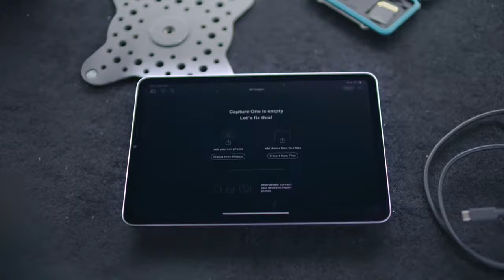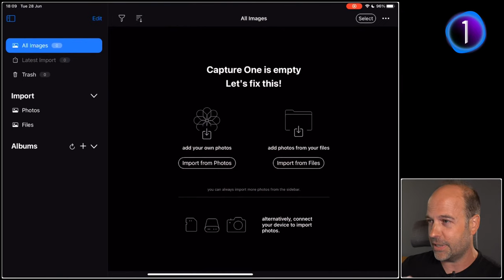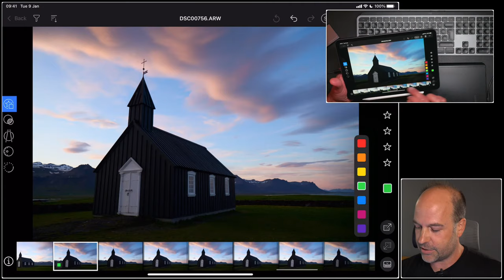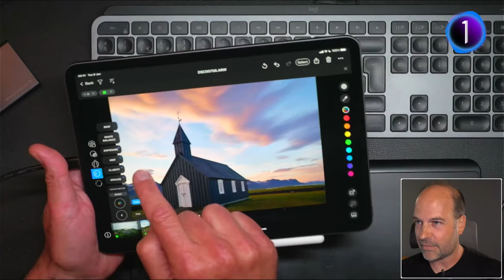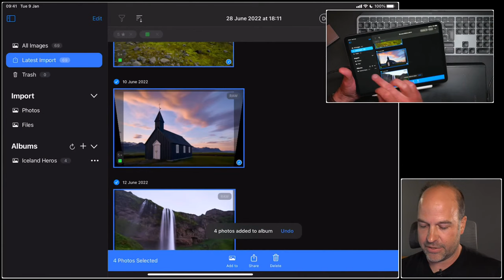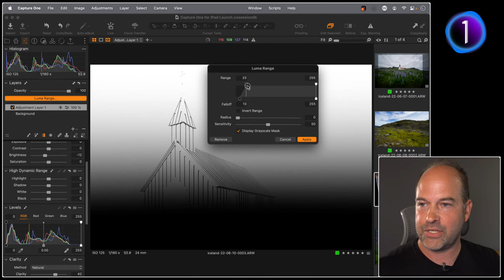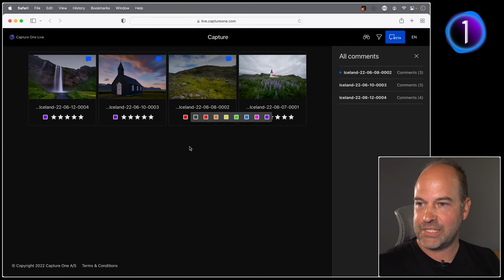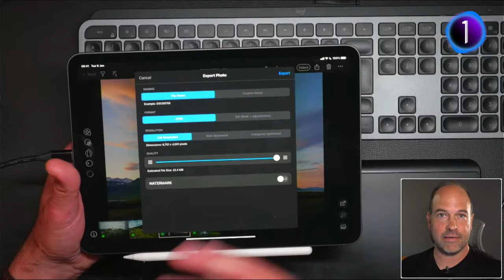Capture One Livestream | Capture One for iPad Launch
Join us for an opening message from our CEO Rafael Orta followed by a presentation of the Capture One for iPad app from our Senior Product Manager Mathieu Bourlion.

Our Global Manager of Product Training David Grover will then take you on a walkthrough of the iPad workflow – including importing, rating, editing, and exporting your images – and show you how to continue with your edits on Capture One Pro desktop via Cloud Transfer.

We’ll finish off the job by sharing final photos through Capture One Live followed by a Q&A session.

Want to know what's coming when we launch Capture One for iPad?  Check out the blog post here.